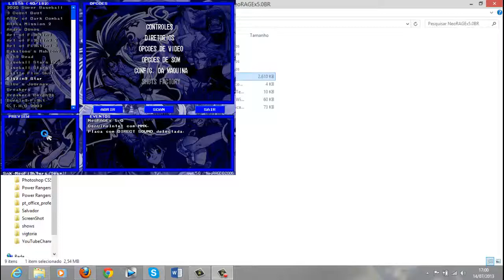GamePlay - G.A.R.O.U - Emulador NeoGeo - Pt BR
▁ ▂ ▃ ▄ ▅ ▆ DA UMA CONFERIDAAA !! ▆ ▅ ▄ ▃ ▂ ▁

Nosso primeiro Vlog conversas :D Com Pedro Conte - Olhem o link do canal dele ai em baixo - Abraço

Da o Like no video :D - Comentem se gostar :D

Divirtão-se :D